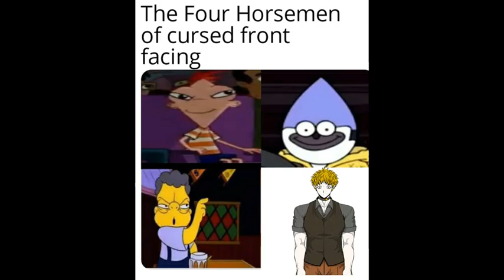YTTD characters saying their names but it's google images I found at 10:41 pm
I (maybe kinda sorta) quit Danganronpa, now I move on to Your Turn to Die -Death Game by Majority-!

If you hear closely, Aren't You Cheerful is also playing.
I used a fandub channel's voice clips.